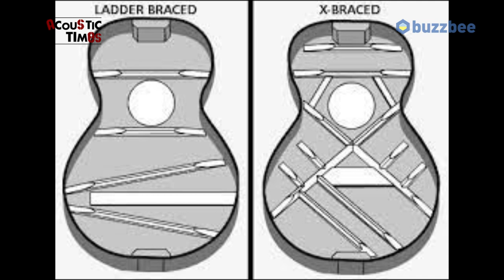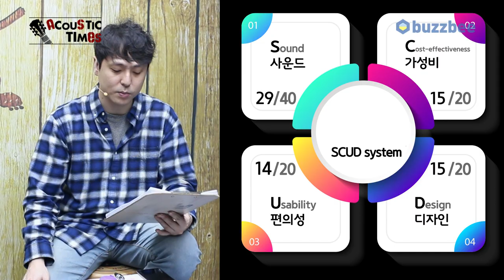[AcousticTimes 1005회] Gibson 어쿠스틱기타 50s LG-2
0:00 오프닝
5:15 스펙(Spec)
6:13 사운드 테스트(Sound test)
10:44시연 (Demo)
12:28 한줄평
13:28 SCUD 점수